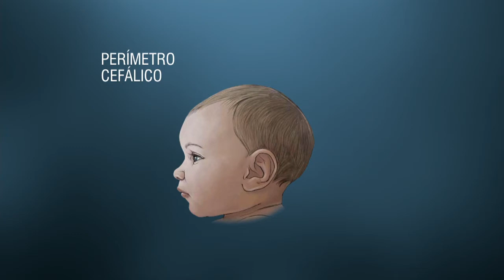Presidenta Dilma e governador de Pernambuco discutem ações de combate à microcefalia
NBR NOTÍCIAS - 26.11.15: O ministro da Saúde, Marcelo Castro, e técnicos da Defesa Civil viajam na próxima semana para Pernambuco para discutir com prefeitos e o governo estadual ações de combate à microcefalia. A decisão foi tomada após reunião da presidenta Dilma Rousseff com o governador de Pernambuco, Paulo Câmara.